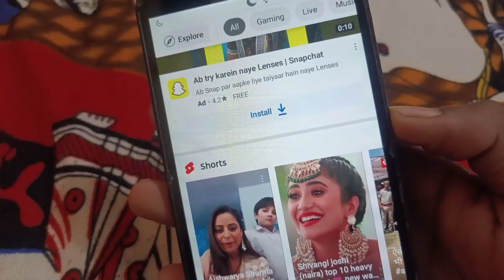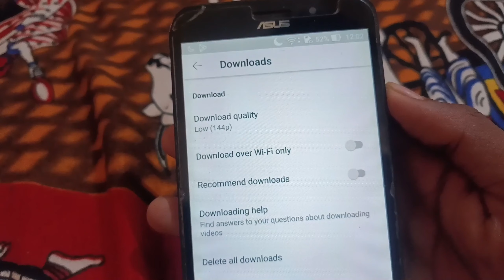youtube me videos download nahi ho raha hai kya kare || youtube video download problem fix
youtube video download nhi ho rha
youtube video download nahi hone par kya karen
youtube video download nahi ho raha
youtube video download not working
youtube video download nahi ho raha toh kya kare
youtube video download na hole ki korbo
youtube video download nahi ho raha hai kya karen
youtube video download notification show
youtube video download no copyright

(1 )youtube video download nahi hone par kya karen
(2) youtube video nahi chal raha hai
(3) youtube video gallery mein download nahin ho raha hai

(20)youtube se video download nahi ho raha hai | (21)kaise kare | this video tu not downloaded yet
(31)Edit suggestion youtube se video download (32)nahi ho raha hai | kaise kare | this video is not downloaded yet

(1)youtube download pending problem
(2)vivekkumar
(3)youtube offline problem
(4)technicalmasteranuj
(5)youtobevideokaisedownloadkare
(6)youtubefixproblem
(7)youtube par video nahi download ho raha hai

Friends, in this video you have been told that if any video is not being downloaded in YouTube, then what to do?

youtube par video download nahi ho raha hai
youtube download option not showing
youtube video kyu nahi download ho raha hai
youtube ka video kyo download nahi ho raha hai
youtube download video kyon nahin chal raha hai